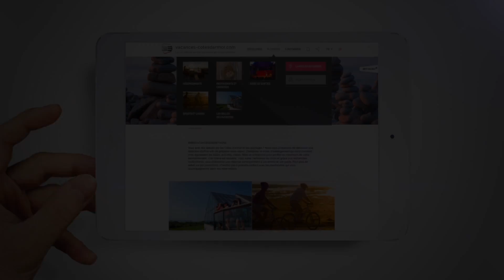vacances-cotesdarmor.com N°2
nous vous proposons de découvrir ce lieu magique et beaucoup d'autres secrets bien gardés. La Bretagne se révèle en Côtes d'Armor...